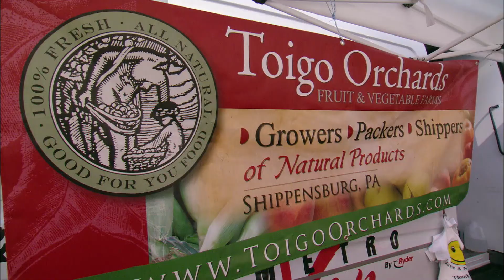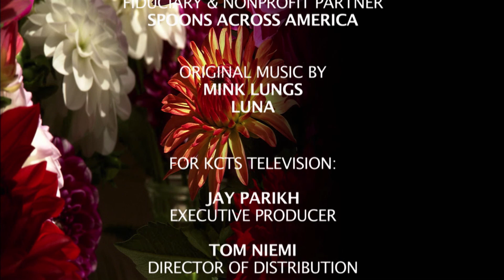Peaches and Herb - Chefs A Field: Green Cuisine (S1E6)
Chefs A Field was one of the first in the cooking genre to focus on environmental issues pertaining to food, travel, and lifestyle.

The tradition continues in this fourth season with a strong focus on sustainable agriculture and seafood, shopping with an environmental mindset, ideas to get the whole family closer to where their food comes from, and ways to prepare a delicious meal with healthy ingredients.

The highly anticipated fourth season offers a visual feast of culinary adventures emphasizing sustainability and the use of fresh, healthy ingredients.